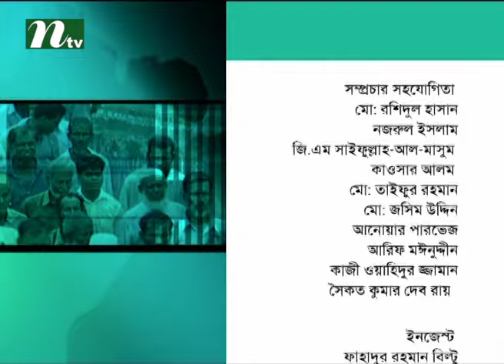Ei Somoy l Talk Show l Episode 2076